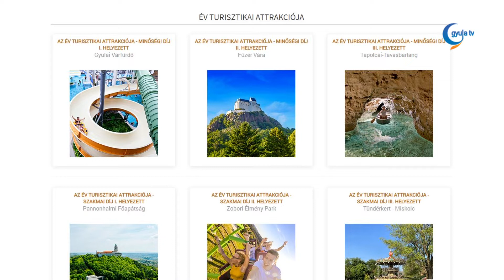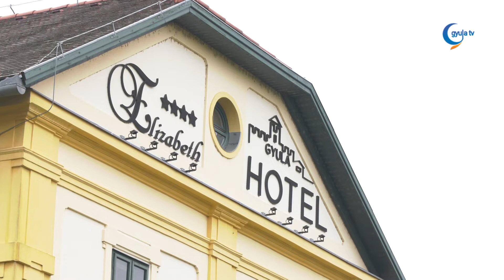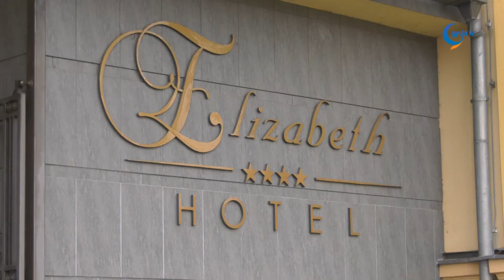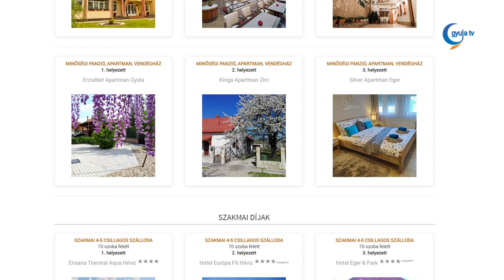Rangos elismerést gyűjtött be négy gyulai létesítmény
Nyolcadik alkalommal rendezte meg a Szallas.hu az Év Szállása Gálát. A jelenlegi járványügyi helyzet miatt az online térben tartották meg az eseményt, ahol Pataki Zita televíziós, rádiós műsorvezető, valamint a Szallas.hu vezérigazgatója, Szigetvári József hirdette ki a győzteseket. 2020-ban a szakmai zsűri véleménye és a szállásadatlapokon elérhető, közel másfél millió vendégértékelés került számításba a döntések során. Az idei gálán négy gyulai díjazottal is büszkélkedhetünk.

Az "Év Turisztikai Attrakciója" minőségi díj első helyezettje a Gyulai Várfürdő lett. Az elismerés mellett egy 300 ezer forint értékű Szallas.hu online megjelenési csomaggal is gazdagodott. Az eseményen többek között kiemelték, 1968 óta hivatalosan is gyógyvíz a Gyulai Várfürdő vize, 1971-ben a létesítmény gyógyfürdő minősítést kapott, környékét pedig 1984-ben gyógyhellyé nyilvánították.

A 70 szoba alatti 4–5 csillagos hotelek szakmai díj második helyezettje az Elizabeth Hotel lett. Arató Henrietta, a hotel ügyvezetője hangsúlyozta, a vendégfogadástól, az éttermen át, a kiszolgálásban a vendégek olyan magas színvonalú szolgáltatást kapnak, melynek ez a díj a gyümölcse. Hozzátette, ez a szakmai díj utal arra is, hogy mennyire meghatározó szereplője az adott régió turizmusának az Elizabeth Hotel.

A 70 szoba alatti 4–5 csillagos hotelek minőségi díjának harmadik helyezettje a Wellness Hotel Gyula lett. Havas István, a szálloda ügyvezető igazgatója kérdésünkre elmondta, nagy büszkeség számukra a kitüntetés. A Wellness Hotel Gyula 2011-es nyitása óta igyekeznek mindent megtenni a vendégeik kényelméért és gondtalan pihenéséért. A Szállás.hu korábbi „Év Szállása” versenyein már több díjat sikerült elnyerniük különböző kategóriákban, az idei helyezés is arról tanúskodik, hogy a szálloda elnyerte vendégei bizalmát, és évről-évre színvonalas szolgáltatásokat kínál a vendégek számára. A szállodában idén a 2020-as üzemszünet alatt teljeskörűen felújítják a szobákat, mely biztosítja a szálloda versenyképességét az elkövetkezendő évekre. Kiemelte, a Minőség Díj elnyeréséhez nagy mértékben hozzájárul dolgozóik kiváló munkavégzése és vendégszeretete.

Az "Apartmanok, panziók, vendégházak" szakmai díj első helyezettje idén a Horváth Ferenc utcában található Erzsébet Apartman Gyula lett. Az apartman 216 vendégvélemény alapján a maximális 10 pontot érte el a Szallas.hu-n.